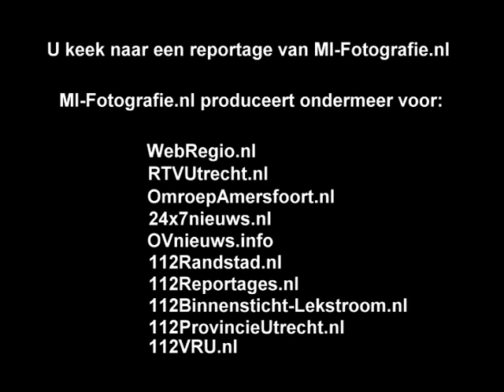Bestelbus vat vlam bij Van der Valk Hotel in Houten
HOUTEN - Zaterdagavond heeft een bestelauto die geparkeerd stond bij het Van der Valk hotel in Houten door nog onbekende oorzaak vlam gevat. Toen de brandweer ter plaatse was, stond de voorkant van de wagen al flink in de brand. De brandweer bluste het vuur maar kon niet voorkomen dat de bestelbus zwaar beschadigd raakte.